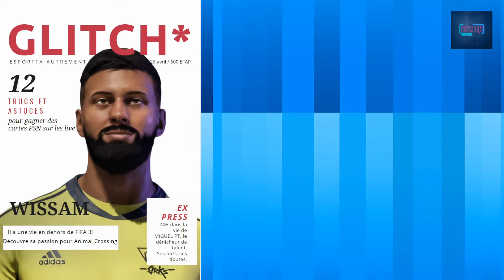EFL FINALE : LA REVUE DE PRESSE